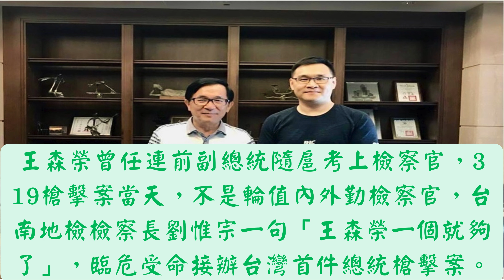20240529扁擔物語《連前副總統隨扈辦319的檢察官王森榮》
《連前副總統隨扈辦319的檢察官王森榮》
王森榮曾任連前副總統隨扈考上檢察官，319槍擊案當天，不是輪值內外勤檢察官，台南地檢檢察長劉惟宗一句「王森榮一個就夠了」，臨危受命接辦台灣首件總統槍擊案。2024.6.2（日）10:00《有夢上水》，特別邀請威武不屈現已轉任律師的王森榮，回顧檢改會檢察官陳瑞仁/吳文忠/朱朝亮一面倒質疑本案真實性後幾天，旋即南下與劉檢察長及王檢察官討論企圖影響辦案；繼任檢察長朱朝亮，一開始亦質疑319槍擊案專案小組的調查結果，經過不斷說明並提供物證才接受，甚至主導本案不應簽結，堅持以寫不起訴處分方式撰寫起訴書，認定陳義雄就是犯罪行為人；王森榮回憶，他堅定確信也在回應媒體的問題時說出，本案絕對不是陳總統《自導自演》，立刻引來一片撻伐，甚至被監察委員調查修理。辦案期間赴美請教國際知名鑑識專家李昌鈺博士確認是槍傷；以槍追人，追查槍彈來自唐守義，讓唐當場以車床/鐵管製出子彈，再追出槍彈賣給陳義雄姊夫轉到陳義雄手中。另外從監聽掌握關鍵突破口，讓陳妻敞開心房交待她先生行兇動機及案發後陳義雄在家裡燒毀當時穿的黃色衣服。